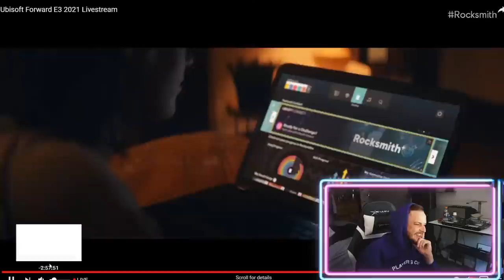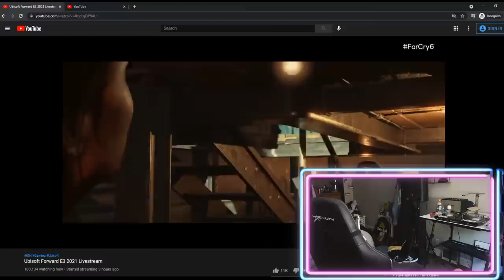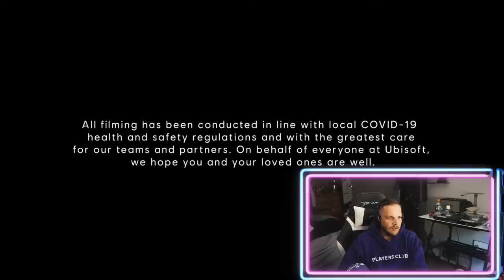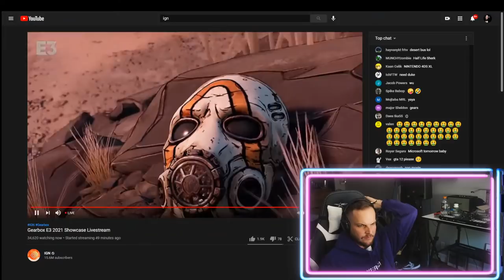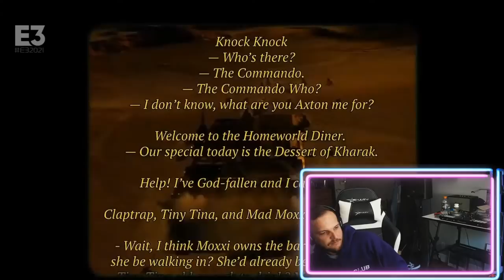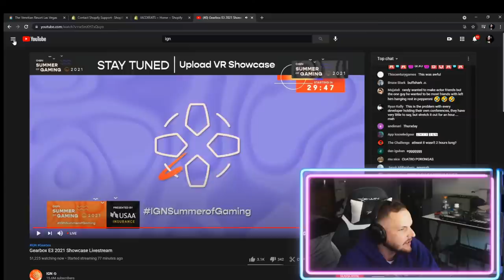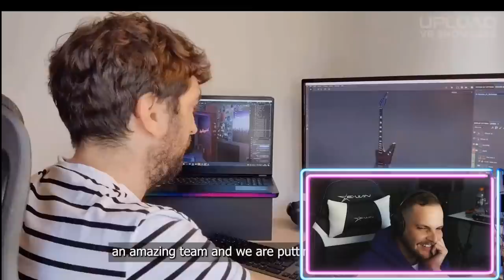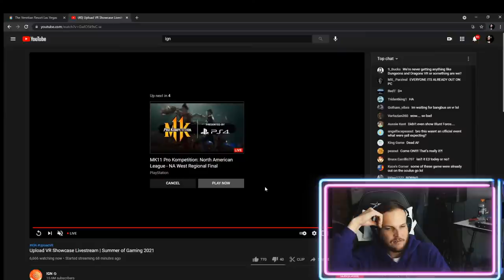SPLITGATE WITH BERLIN, RICO & PG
Welcome to The Players Club!
MERCH IS OUT!!